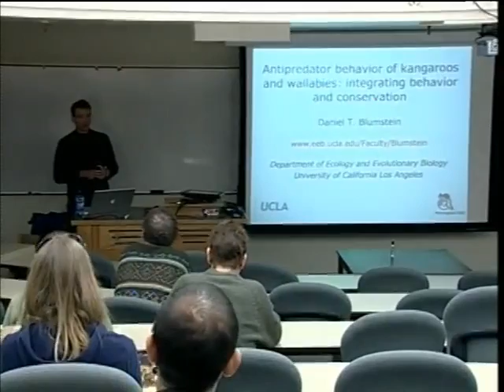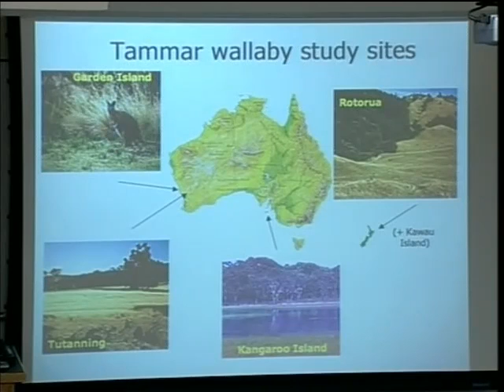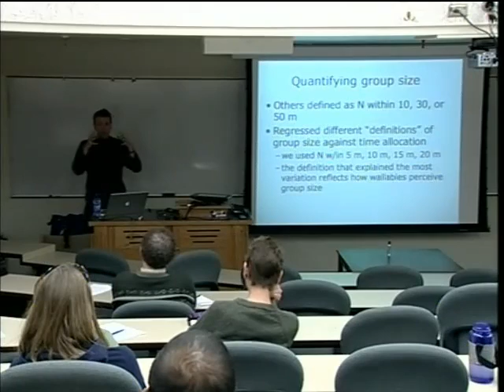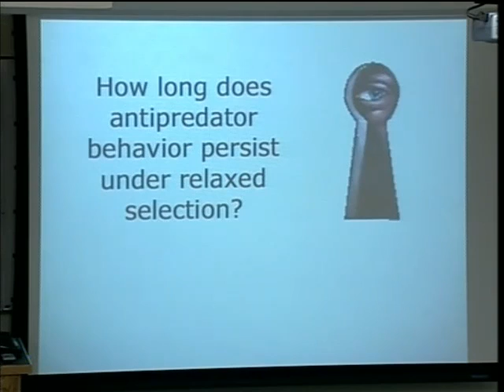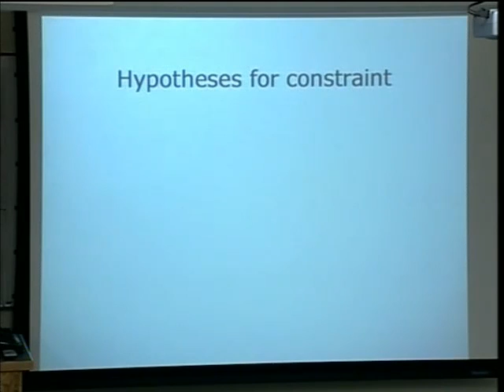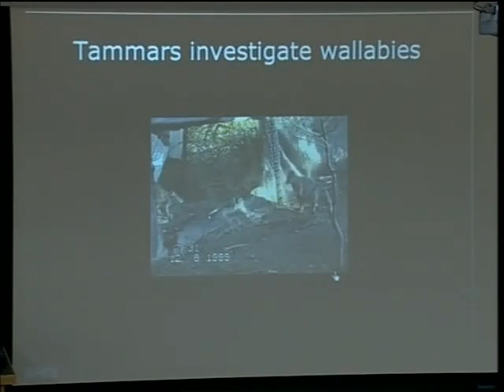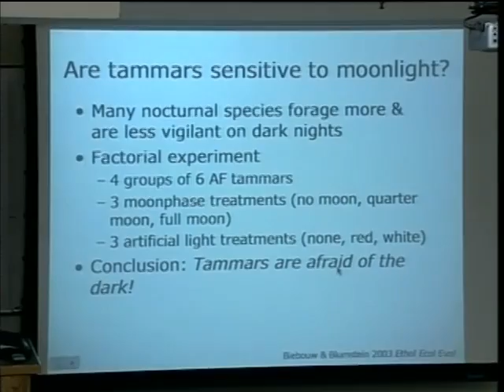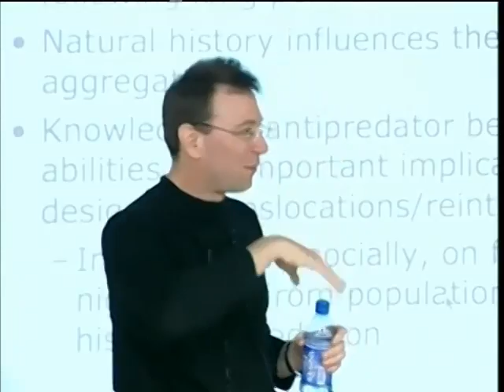Antipredator behavior of Kangaroos and Wallabies:integrating behavior and conservation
Utah State University Ecology Center Seminar Series, March 6, 2008.  Dr. Dan Blumstein, Chair and professor UCLA Department of Ecology and Evolutionary Biology